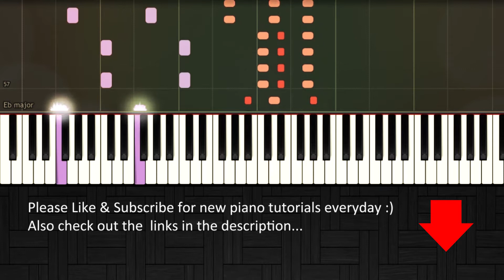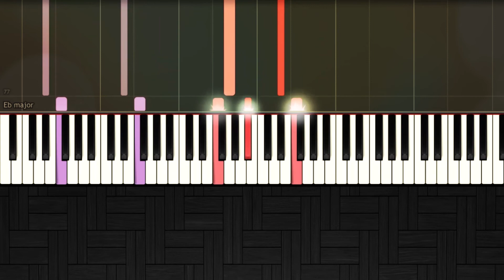To Be Human - Sia ft Labrinth - Wonder Woman - Easy Piano Tutorial